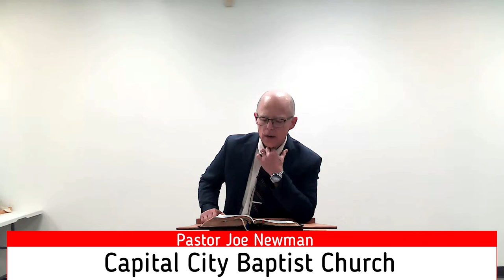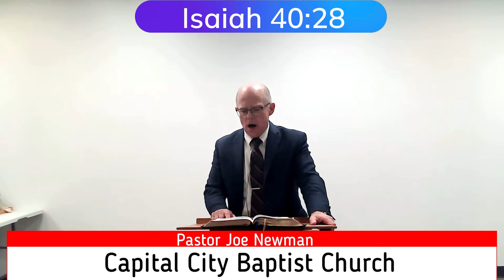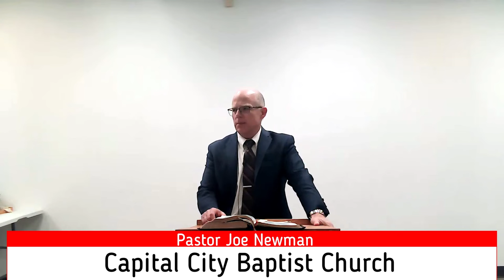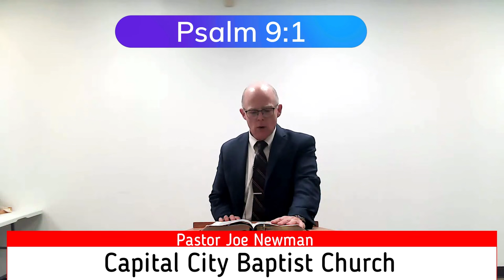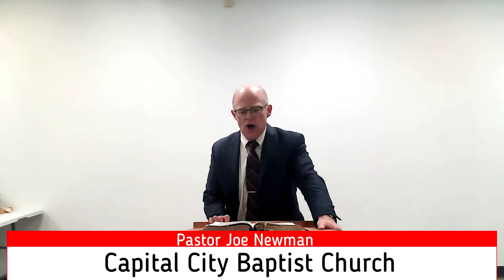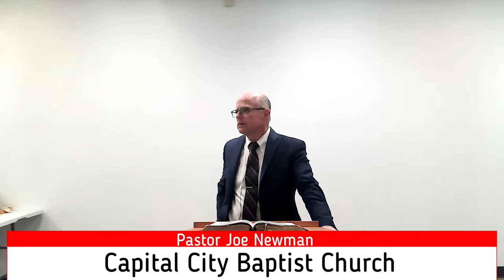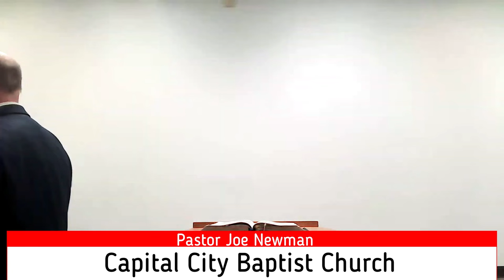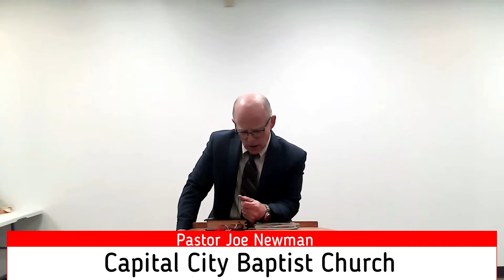There is None Like Him!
Pastor Joe tells us why there is no God like the God of the Bible! He is amazing and worthy to be praised!  This is definitely one to watch! From Pastor Joe Newman of Capital City Baptist Church in Edmonton, Alberta, Canada. Let this message be a blessing to you, your friends, and loved ones.